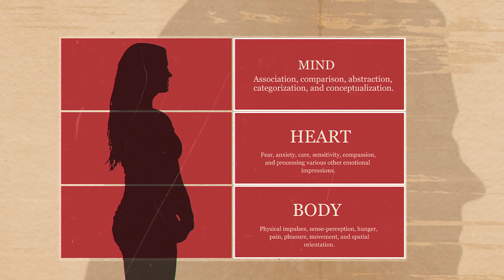Humans as Three-Brained Beings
The general psyche of humans is split into three completely independent ‘entities’, which bear no relation to each other and which are separate both in their functions and in their manifestations…